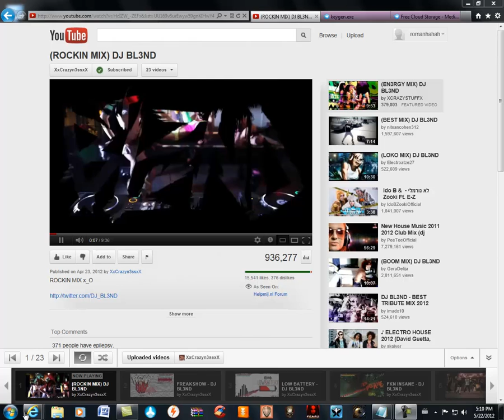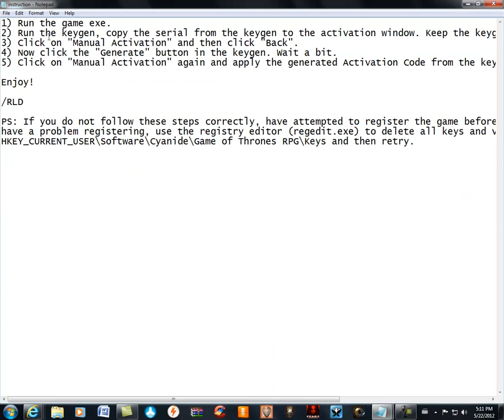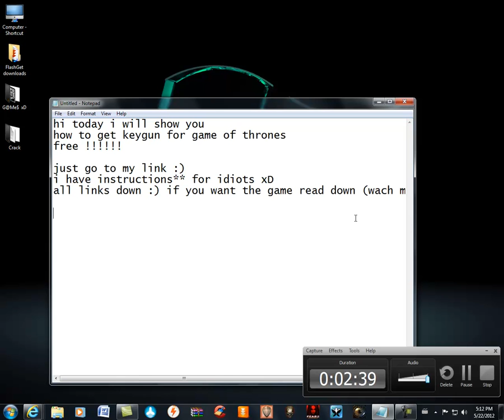Game Of Thrones game for free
game of thrones keygun free+ download game all freee :)) if it virus fuck me ok :)

if you want to download the game watch my vid (you can get much more games !!
like my vid )) and i will like you
just say tnx down there :)
and music DJ blend :)